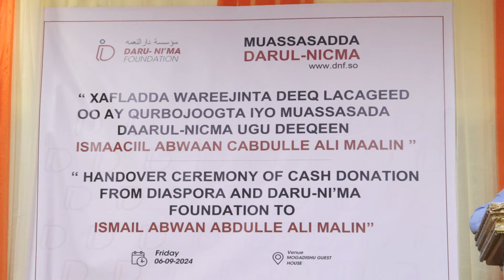Mu'assasada Daarul-nicma oo taakulaysa Caruurta Agoonta ah ayaa deeq lacageed ku wareejiyay dhibane.